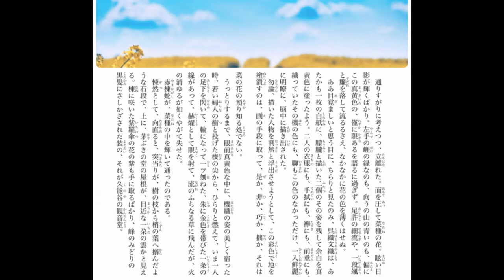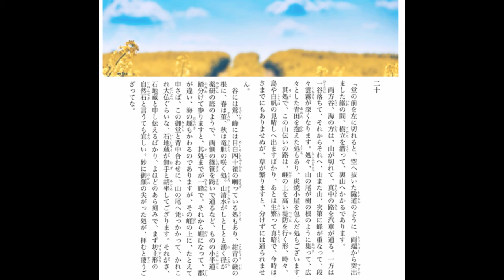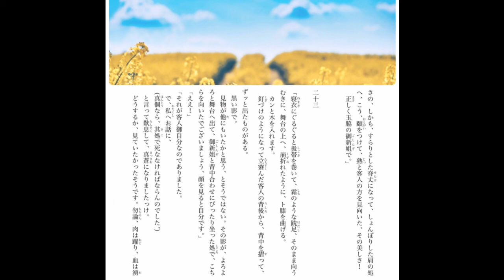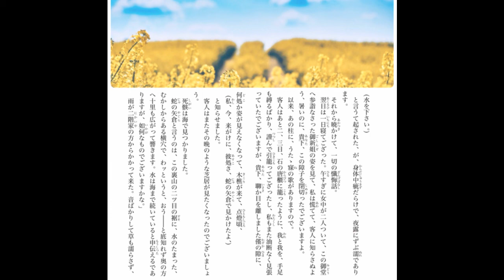朗読 泉鏡花『春昼』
明治39年11月「新小説」

のどかな春の昼下がり、散策の途次訪れた山寺にて。貼り付けられた巡礼の札の中に、水茎の跡も麗しい一首の和歌があった。
　うたた寝に恋しき人を見てしより
　夢てふものは頼みそめてき
小野小町の和歌をめぐって、ある若者の物語が語られる。

鏡花随一の傑作との呼び声高い連作、前編です。

泉 鏡花：
1873年（明治6年）11月4日
- 1939年（昭和14年）9月7日